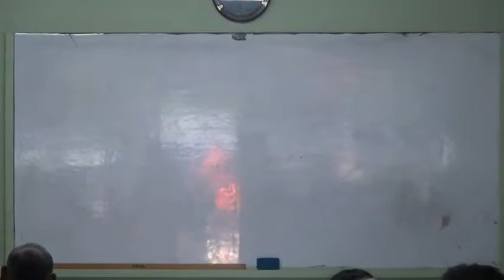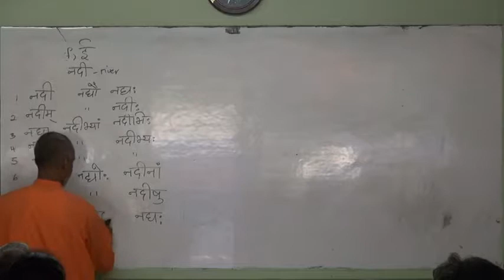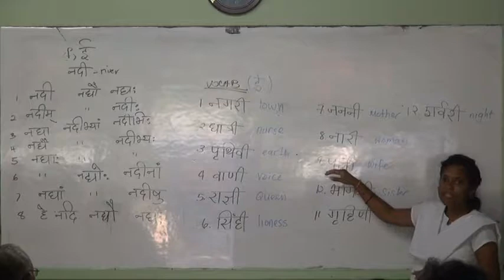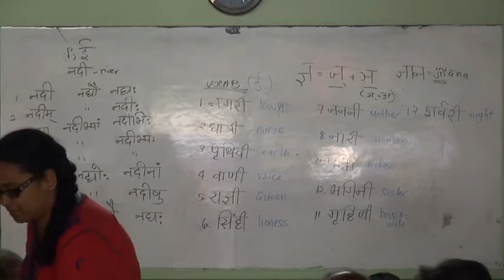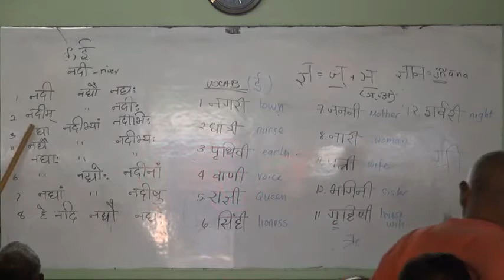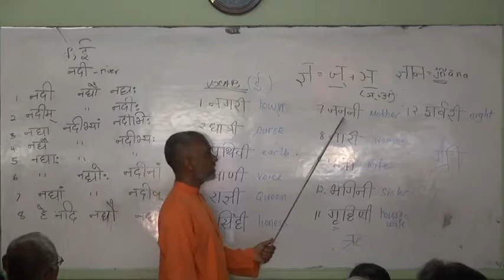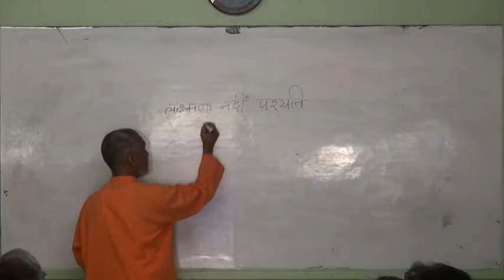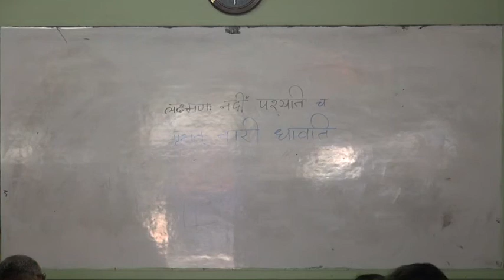08.19.2017 Sanskrit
Chinmaya Mission Trinidad & Tobago